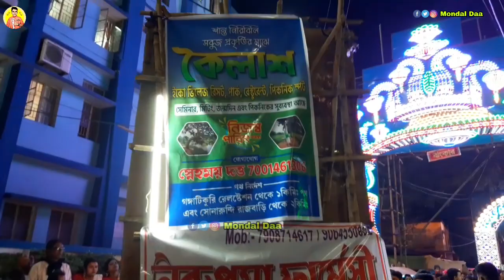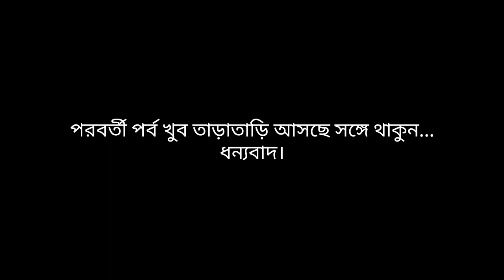Katwa Kartik lorai 2022🤩/Katwa Kartik puja lorai 2022/Katwa Kartik puja procession 2022/Katwa Kartik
This video is entertainment and information purpose.

Katwa Kartik lorai 2022🤩/Katwa Kartik puja lorai 2022/Katwa Kartik puja procession 2022/Katwa Kartik puja 2022/Part - 1/Mondal Daa vlogs
2022 kartik puja
kartik puja in bansberia
বাঁশবেড়িয়ার কার্তিক পূজা 2022
বাঁশবেড়িয়ার কার্তিক পূজার শোভাযাত্রা 2022
কাটোয়ার কার্তিক পূজা লড়াইয়ের শোভাযাত্রা 2022
পূর্বস্থলী কার্তিক পূজা 2022
কলকাতা কার্তিক পূজা 2022
কার্তিক লড়াই 2022
কার্তিক পূজা 2022
(Biplab Mondal)
♡ Thanks for follow the description.